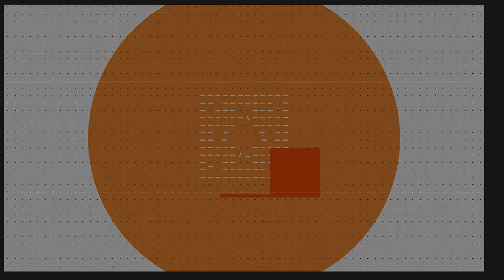deToxic || Cela emisija 01.12.2023.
deToxic ||
Gosti:
Slavica Vujić
Dragana Mićalović
Kristina Iglendža
Viki Miljković

TOXIC TV:                                 TOXIC FOLK:                          TOXIC RAP:
📍𝗦𝘂𝗽𝗲𝗿 𝗡𝗼𝘃𝗮                          📍𝗦𝘂𝗽𝗲𝗿 𝗡𝗼𝘃𝗮                      📍𝗦𝘂𝗽𝗲𝗿 𝗡𝗼𝘃𝗮
📍𝗠𝘁𝘀 𝗜𝗽𝘁𝘃  116                        📍𝗠𝘁𝘀 𝗜𝗽𝘁𝘃 130                      📍𝗠𝘁𝘀 𝗜𝗽𝘁𝘃 475
📍𝗥𝗮𝗱𝗶𝘂𝘀 𝗩𝗲𝗸𝘁𝗼𝗿 𝟮𝟭               📍𝗥𝗮𝗱𝗶𝘂𝘀 𝗩𝗲𝗸𝘁𝗼𝗿 𝟮𝟭              📍𝗥𝗮𝗱𝗶𝘂𝘀 𝗩𝗲𝗸𝘁𝗼𝗿 𝟮𝟭
📍𝗞𝗼𝗽𝗲𝗿𝗻𝗶𝗸𝘂𝘀 𝟮𝟭                    📍𝗞𝗼𝗽𝗲𝗿𝗻𝗶𝗸𝘂𝘀 𝟮𝟭                   📍𝗞𝗼𝗽𝗲𝗿𝗻𝗶𝗸𝘂𝘀 𝟮𝟭